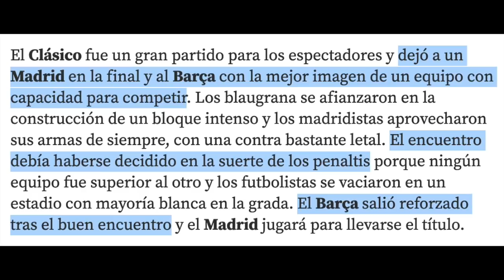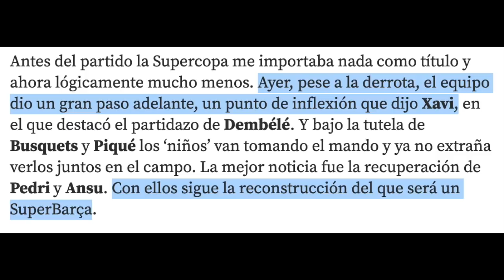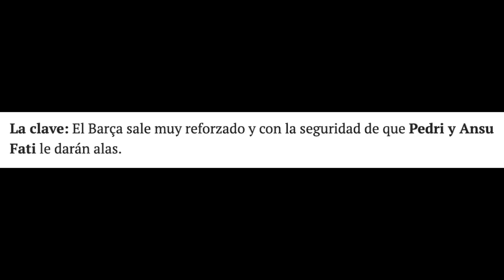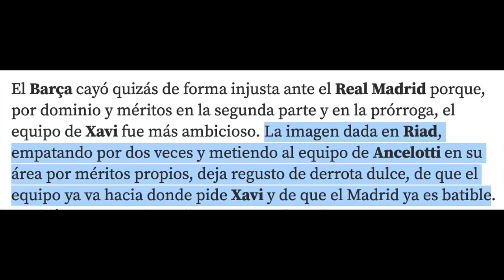EL BARCELONA TIENE A TODA LA PRENSA A SU FAVOR | MENOSPRECIAN AL REAL MADRID PESE A GANAR EL CLÁSICO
Lluvia de elogios al FC Barcelona tras perder contra el Real Madrid en la semifinal del a Supercopa de Arabia. En todos los medios españoles hay uno o varios artículos alabando al club blaugrana y a Xavi Hernández.